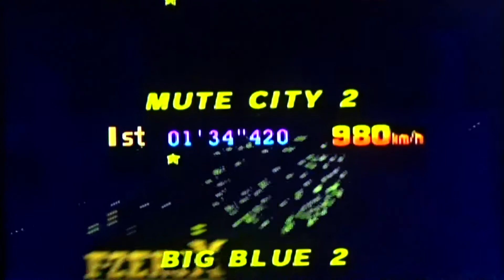Let's Play F-Zero X (german) Super Arrow [Queen-Cup] Expert Part 432